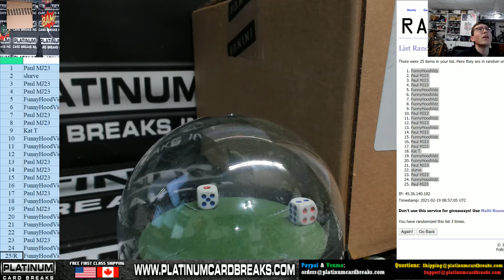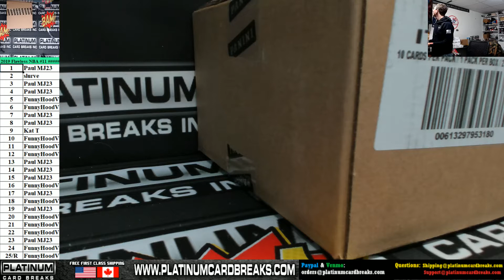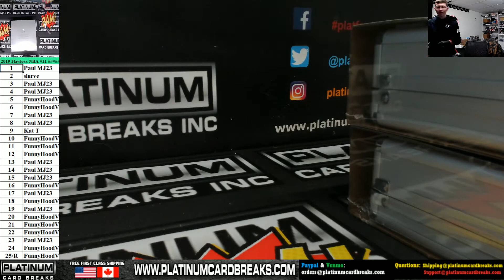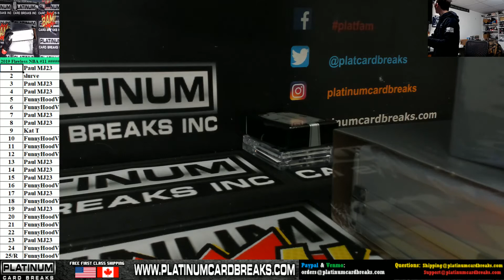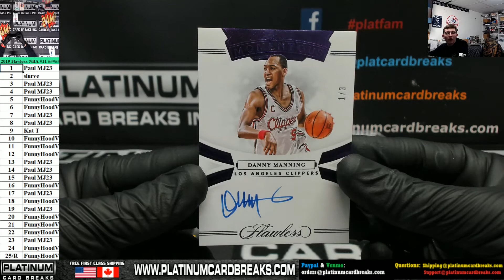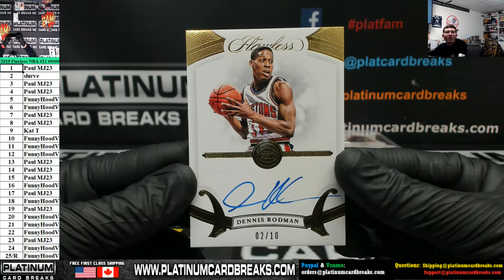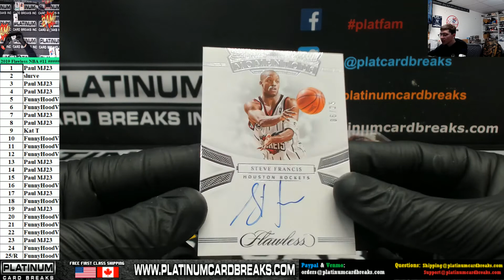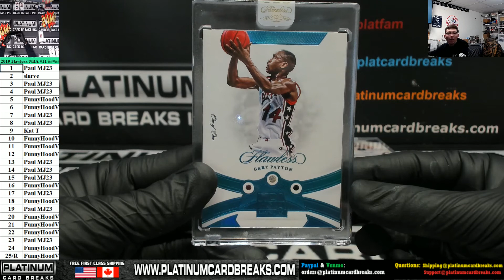2019 Flawless NBA #11 ######